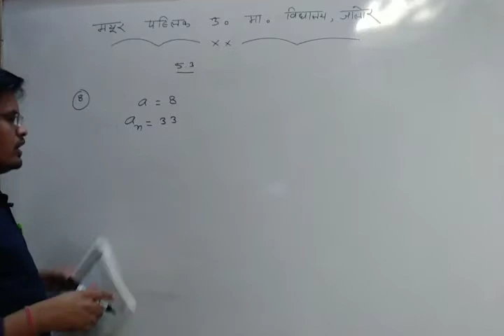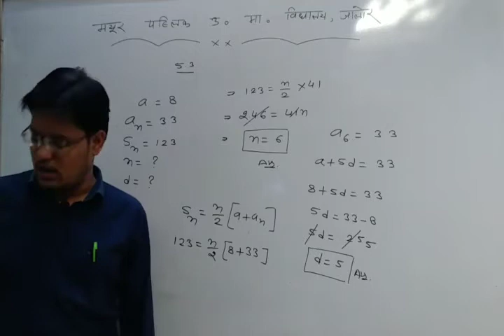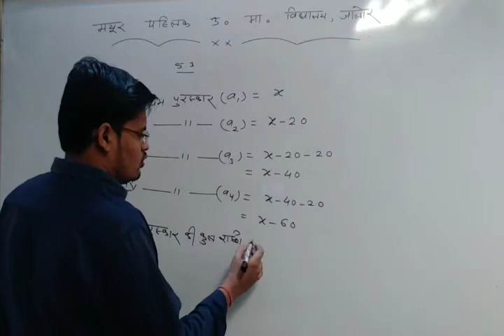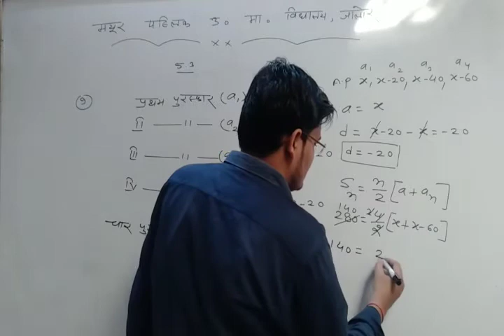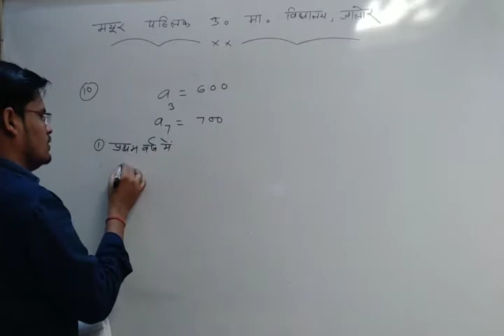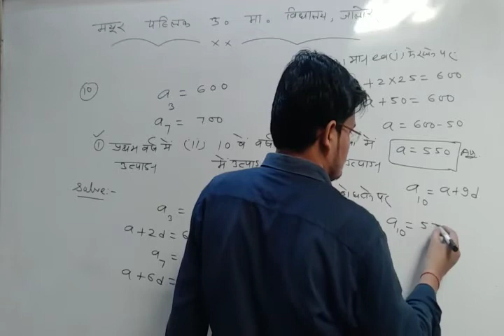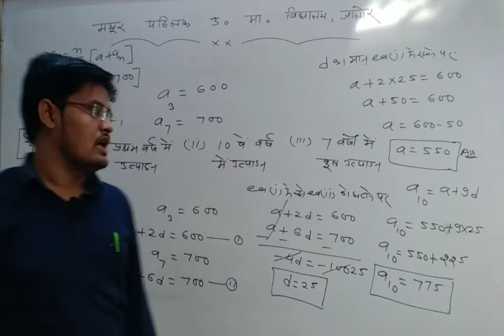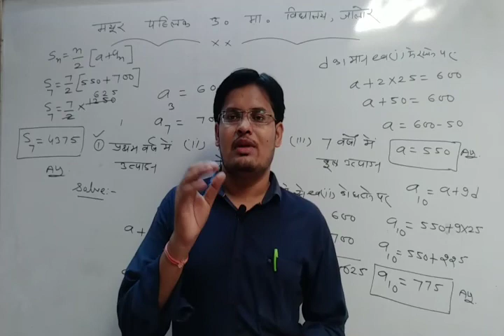RBSE CLASS X MATHS BY MS SIR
Unit - 5 समांतर श्रेढी (video -41)